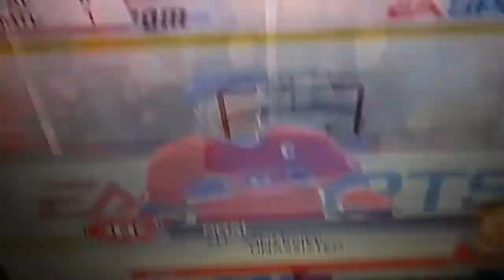Nhl 2005 Montreal Canadians goal horn.